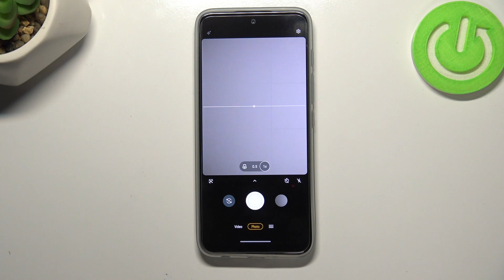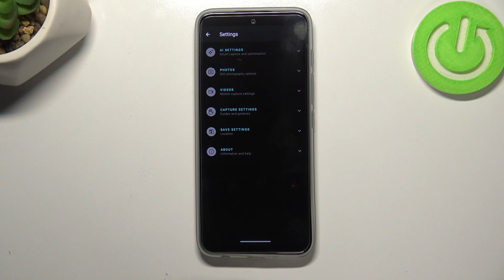How to Reset Camera Settings on Motorola Moto G71 5G?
Hi there! Even with the Camera application installed by default on your Motorola Moto G71 5G problems may arise in the future. But don't worry about it! Motorola Moto G71 5G has a very useful feature - reset the Camera App to factory settings. It's like rebooting and resetting the device itself with just one camera app. So, open our video to see how you can do this in just a few clicks.

How to Reset Camera Settings to Default on Motorola Moto G71 5G?
How to Bring Camera Back to Factory Settings on Motorola Moto G71 5G?
How to Change Camera Back to Original Settings on Motorola Moto G71 5G?